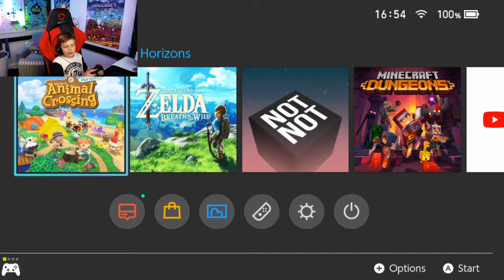animal crossing new horizons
i show you my island